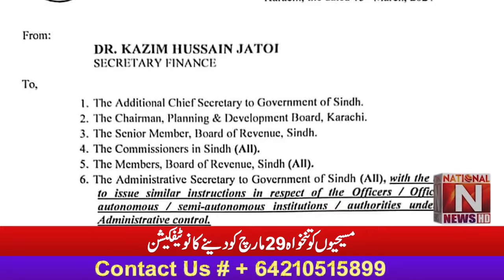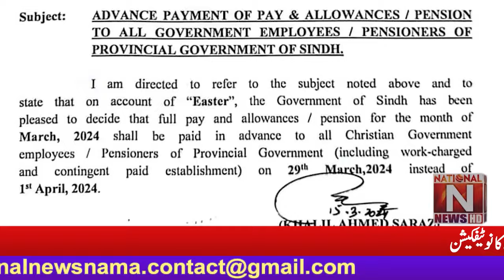Notification of payment of salary to Christians on 29 March. (National News Nama)